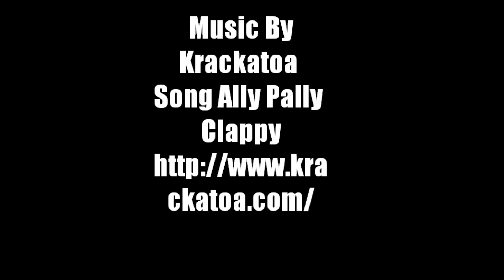Atemi Ryu Ju-jitsu: Complete art